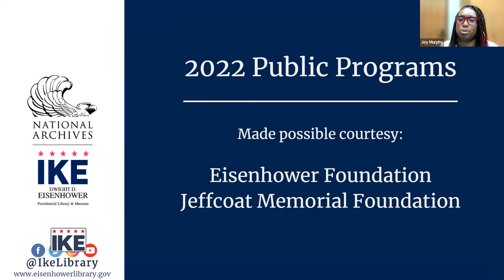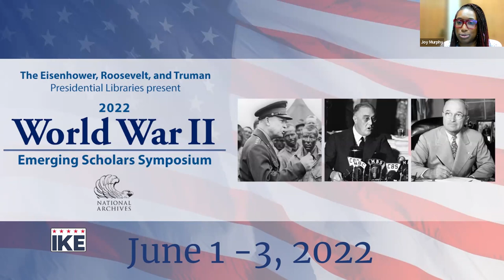May 2022 Lunch & Learn: Eisenhower's Pandemic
Continuing with our theme of “The Making of a Leader,” Dr. Jack Holl speaks about Eisenhower’s leadership during the flu pandemic of 1918. His program will focus on his recent article titled "The Second Battle of Gettysburg: Eisenhower’s Fight with the 1918 Flu Pandemic."

Dr. Holl is the former chair of the Department of History at Kansas State University. He has written numerous books and articles on Eisenhower. He is currently researching and writing a book on Eisenhower’s paintings.